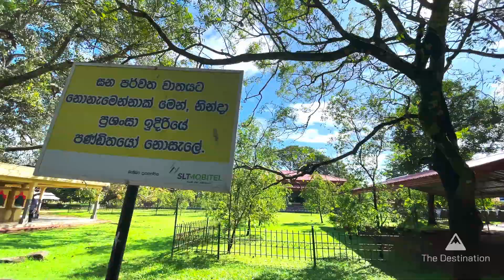මහියංගනය ගැන නොදත් කරුණු - Mahiyanga Temple - Gautama Buddha's first visit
Mahiyangana Raja Maha Viharaya or the Mahiyangana Temple is one of the very sacred place for Buddhists in Sri Lanka. Mahiyanganaya is a town located in Badulla District, Uva Province of Sri Lanka and is one of the Solosmasthana. It is an ancient Buddhist temple in Sri Lanka. Presently this temple has been announced as one of archaeological site in Sri Lanka.

0:00 - Stupa Area - Mahiyangana Raja Maha Vihara
1:29 - Temple Area - Mahiyangana Raja Maha Vihara

Mahiyanganaya is a historic town and it is a very sacred place for Buddhists.It is believed to be the place of Gautama Buddha’s first visit to the country in order to settle a quarrel between Yakkas and Nagas. On this occasion Buddha preached Dhamma to God of Suman Saman and next Buddha gave a handful of his hair relic. Later Sumana Saman built a golden chethiya and hair relic was deposited it.  This was the first stupa to be built in Sri Lanka. Later on, the Buddha’s parinirvana in 543 BC, an Arahant named Sarabhu brought the Buddha’s left collar bone to Sri Lanka. A number of kings have repaired and enlarged Mahiyangana stupa, including Dutugemunu, Voharika Tissa, Vijayabahu I, Sena II and Kirti Sri Rajasingha.
Mahiyanganaya is a town located in Badulla District, Uva Province of Sri Lanka and is one of the Solosmasthana. It is an ancient Buddhist temple in Sri Lanka. Presently this temple has been announced as one of archaeological site in Sri Lanka. Mahiyanganaya is a historic town and it is a very sacred place for Buddhists.

👍 Like our Facebook page for travel tips, stunning destinations, and exclusive updates